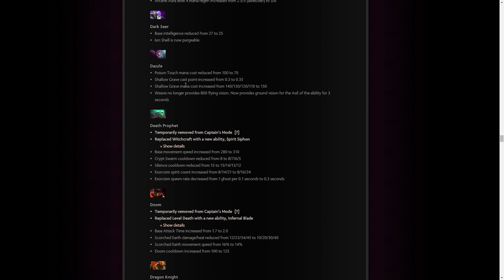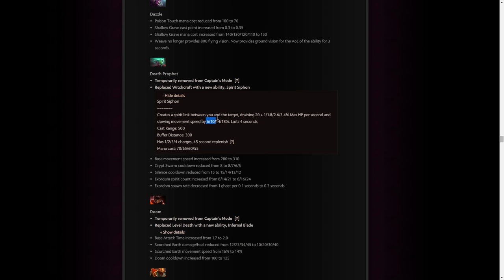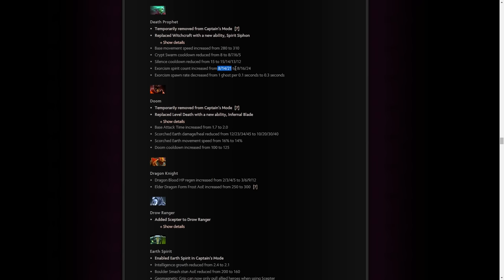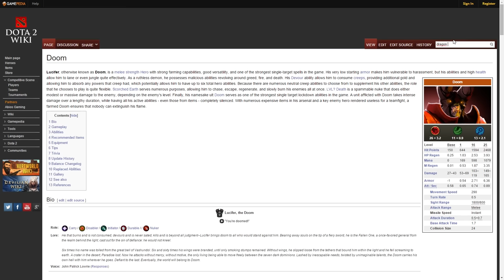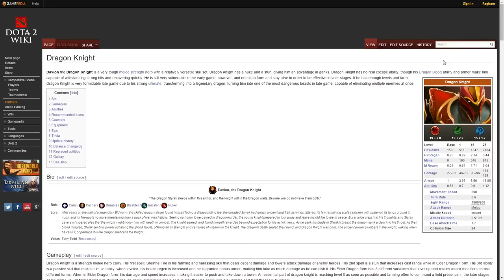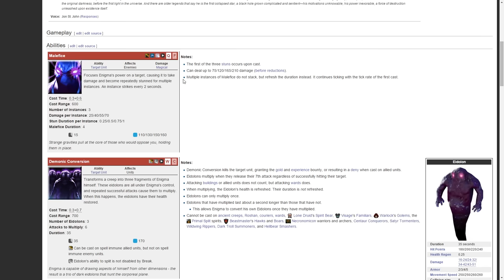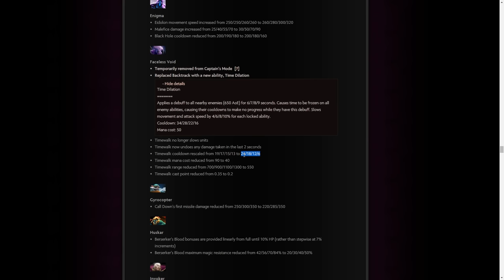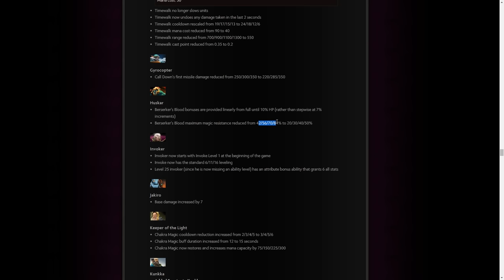Dota 2 - Parche 6.86- Análisis - Pequeños cambios en los héroes #2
Estamos en un primer vistazo del parche 6.86, mañana publicamos la tercera y última parte.
Y si puedo haré una partidita con este héroe